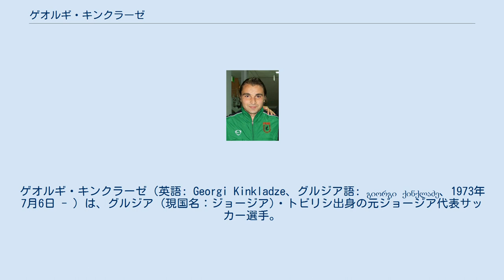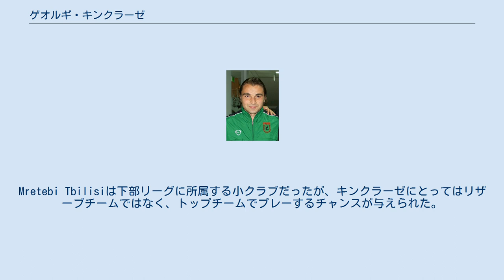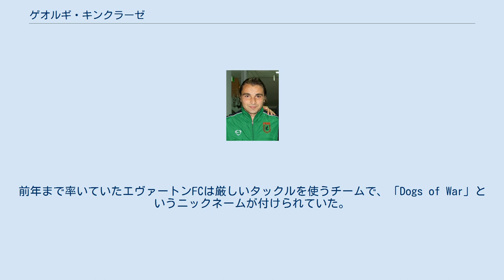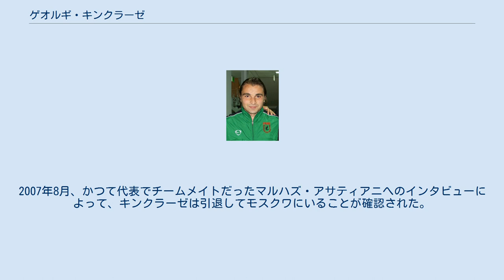ゲオルギ・キンクラーゼ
FCディナモ・トビリシの選手
#1.FCザールブリュッケンの選手
ゲオルギ・キンクラーゼ（英語: Georgi Kinkladze、グルジア語: გიორგი ქინქლაძე、1973年7月6日 - ）は、グルジア (現国名：ジョージア)・トビリシ出身の元ジョージア代表サッカー選手。
 ディナモ・トビリシではリーグ戦を3回、カップ戦を2回制覇し、ジョージア年間最優秀選手賞を2度受賞した。
 ゲオルギ・キンクラーゼは1973年7月6日、当時はソビエト連邦の一部であったジョージアのトビリシに生まれた。
技術者の父ロビンゾン、教師の母カトゥーナ、そして姉の4人家族でトビリシのDidube地区で暮らしていた。
 父ロビンゾンはゲオルギをサッカー選手にするため、うさぎ跳びで家の中を歩かせることもあった。
6歳になるとディナモ・トビリシのジュニアチームに加入した。
母カトゥーナはロビンゾンの指導法に賛成しないこともあり、代わりにムティウルリというジョージアの民族舞踊にレッスンに連れて行った 。
 数年後、キンクラーゼはディナモ・トビリシのユースチームに入団し、リザーブチームでもプレーした。
この時のチームメイトに、後にトップチームや代表でもともにプレーすることになるショタ・アルベラーゼがいた。
 ソビエト連邦から独立したジョージア独自のリーグが結成された1991年、家族の友人はキンクラーゼのMretebi Tbilisiへの移籍を手配した。
Mretebi Tbilisiは下部リーグに所属する小クラブだったが、キンクラーゼにとってはリザーブチームではなく、トップチームでプレーするチャンスが与えられた。
キンクラーゼは16歳でデビューし、レギュラーに定着した。
1991年には2部リーグで優勝し、プレーオフの入れ替え戦でも勝利を収め、昇格を果たした。
 1部リーグで1年プレーした後、ユース時代に所属していたディナモ・トビリシと契約を交わした。
移籍金は100万ルーブルであった。
ディナモ・トビリシと契約した直後の1992年9月、代表にも選出され、アゼルバイジャン代表戦でデビューを果たした。
ソビエト連邦が1991年に崩壊し、ジョージア代表が結成されてからまだ4試合目だった。
ユース時代にチームメイトだったショタ・アルベラーゼも出場しており、キンクラーゼはアルベラーゼのゴールをアシストした。
 ディナモ・トビリシでの1年目、リーグ戦とカップ戦の2冠を達成した。
しかし、1991年から続いていたジョージア紛争により、ディナモ・トビリシの経営者は選手をより安定した環境に置こうとした。
 その一環として、キンクラーゼはドイツの1.FCザールブリュッケンへレンタル移籍に出された。
1994年3月4日、ブンデスリーガ2部でのテニス・ボルシア・ベルリン戦でザールブリュッケンでのデビューを果たした。
ザールブリュッケンではレギュラーに定着できず、90分間フルで出場することはほとんどなかった。
シーズンが終わるとトビリシに戻ってプレーを続け、1993年のジョージア年間最優秀選手賞を受賞した。
ディナモ・トビリシのオーナー、メラブ・ジョルダニアはキンクラーゼを政情不安のジョージアでプレーさせることが落ち着かなく、アトレティコ・マドリードに約20万ポンドでのオファーを持ちかけ、トライアルまで進んだが契約には至らなかった。
レアル・マドリードのリザーブチームでのトレーニングに参加していたところボカ・ジュニアーズのスカウトの目に留まり、1か月間の期限付きで移籍した。
キンクラーゼは子どもの頃からの英雄ディエゴ・マラドーナにも会った。
しかし司令塔のアルベルト・マウリシオにタイプが似ずぎているとシルビオ・マルソリーニ監督に見なされたため、ボカ・ジュニアーズと契約を結ぶことはできなかった。
 1994年9月、モルドバ代表戦に出場すると、彼の試合でのパフォーマンス映像で見たイタリアの複数クラブが興味を示した。
イタリアのメディアは彼を「黒海のリベラ」と名づけた。
しかし彼の元に具体的なオファーが飛び込むことはなかった。
マンチェスター・シティのフランシス・リー会長は映像を見ると、はじめて彼に交渉を持ちかけた。
リー会長はジョルダニア会...